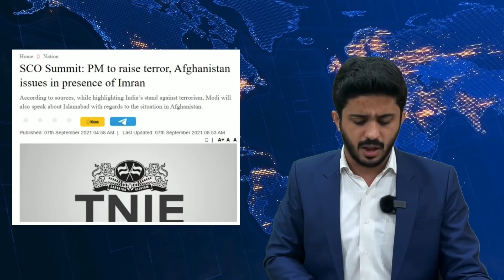Outstanding Meeting Awaited Imran Khan & Putin In SCO2021& Iranian FM Denied To Visit India|Shahab